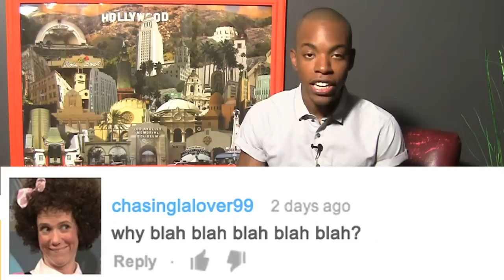Why Did You Move To LA?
This is the first Chasing L.A. Q&A!!! Leave a question in the comment section below and I may just answer it.

Chasing L.A. is a web series created by Emile Ennis Jr. that follows Emile on his journey as he chases his dreams in Los Angeles, but also the journey of others in L.A. who are still chasing their dreams. Success doesn't happen overnight, but we'll get there.

Just in case anyone actually wants to donate, here's the PayPal